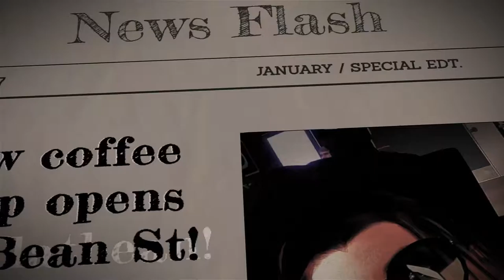Espresso Tycoon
Build your own coffee shop !

If you want more information you can check the website about the game :

▶️ Available soon on steam.